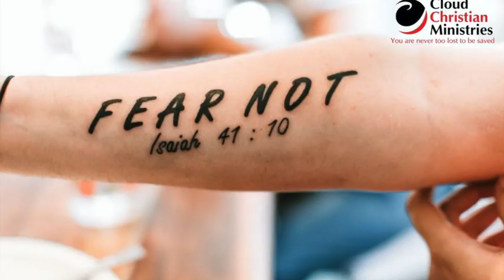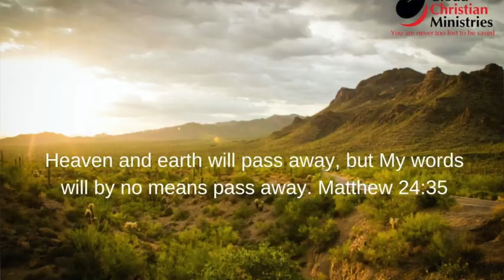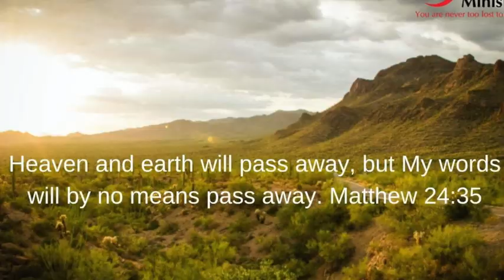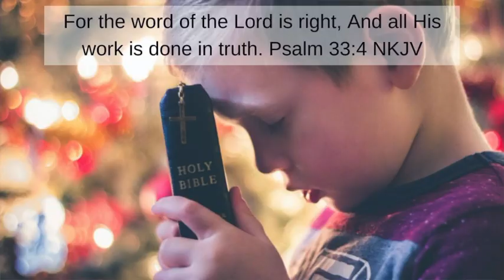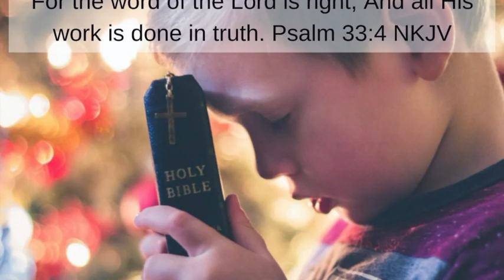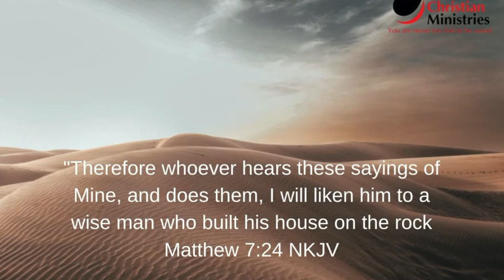** DO NOT FEAR | God is in Control - Inspirational Video** | Cloud Christian Ministries | Sermon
During the COVID 19 lockdown Church's in the UK and globally have been closed. Many church's that don't have the true Word of God will close permanently, unless they repent of using God as a cash cow. DO NOT FEAR | God is in Control - Whatever you maybe going through right now know that God will help you get through it. Our God is the great I AM and there is nothing that He cannot do. God will uphold you with His righteous right hand.

Cloud Christian Ministries - Cloud Christian Ministries (CCM)

-- Follow Us & Please Do Share Our Video's and Websites --

I added a section for timestamps in my upload defaults so that this will be here for every video I do going forward. Seeing how I follow a repeatable layout for my videos this works great.

When it comes to your videos especially churches, or your Christian ministries you can do something similar including chapters for songs, sermons, announcements, or any breakout moments people would be interested in jumping to directly.

== TIMESTAMPS ==

- Video Intro
- Video Opener
- Video Greeting
- Video Main Content
- Video Ending Thoughts
- Video Call To Action
- Video Outro
- Closing